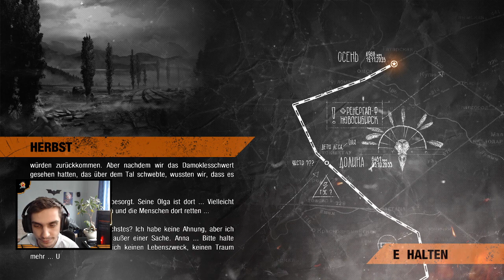Metro Exodus Folge #20 - Kampf gegen den Bär!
Hi ich wünsche euch sehr viel Spaß mit meinem neuen Let´s Play Metro Exodus ich hoffe es gefällt euch euer Budo!